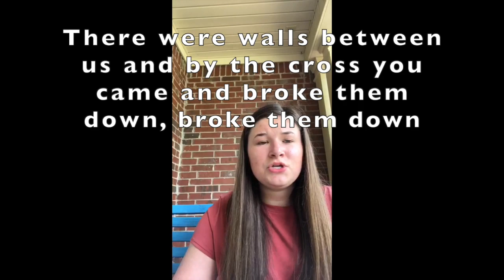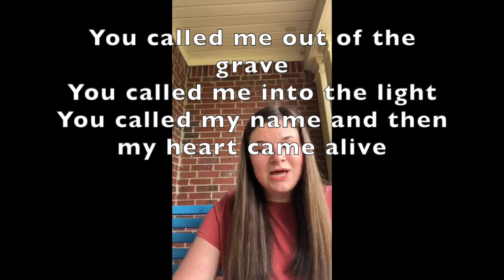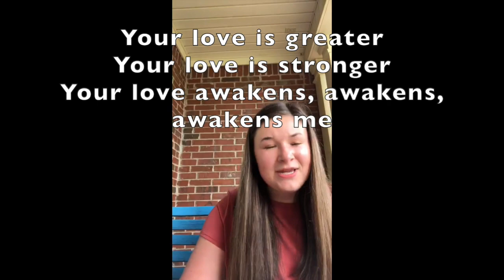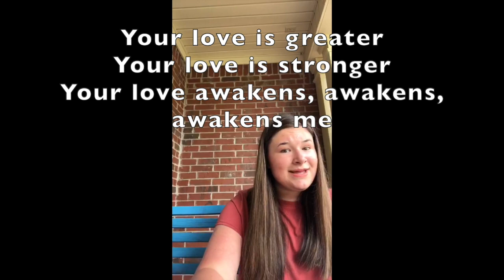SCA Virtual Chapel 04 15 2020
Savanna and Jillian lead chapel this morning.